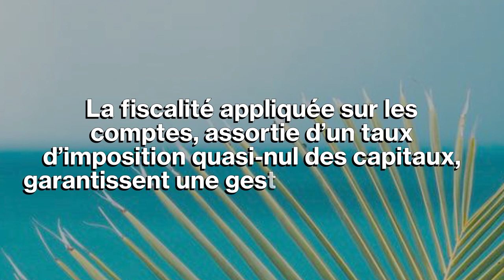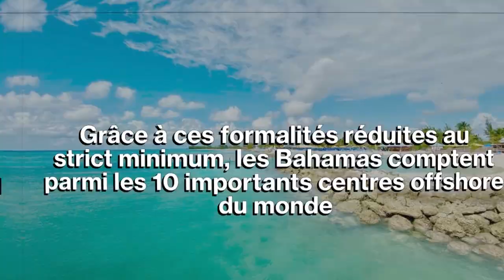Ouvrir un compte offshore aux Bahamas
Situés non loin des côtes de la Floride, les Bahamas sont la locomotive des Caraïbes. Le tourisme qui constitue une importante rentrée de devises facilite les opérations bancaires off-shore dans ce pays.